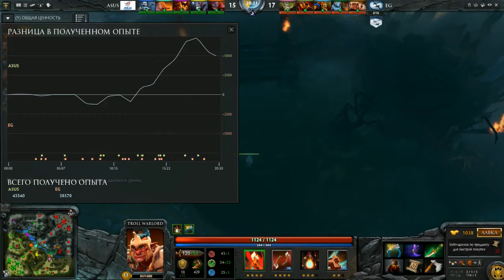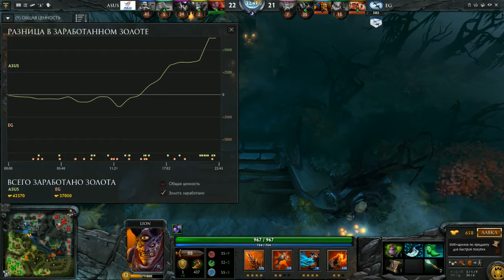EG vs Asus Polar Game 2 DotaPit